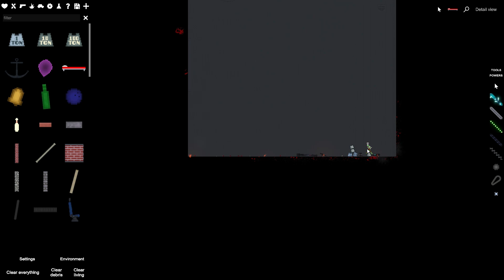People playground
"who hurt you?"